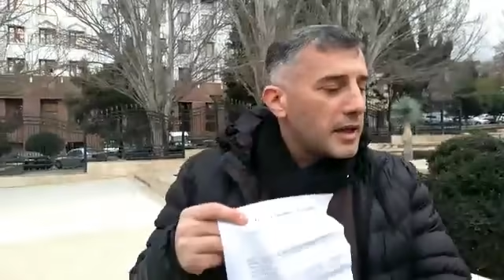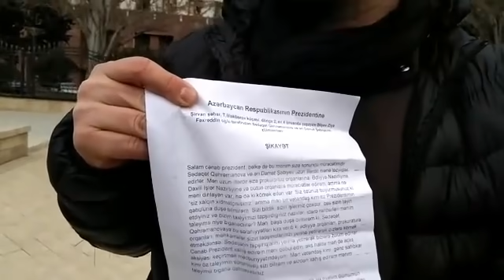Prezident aparatinın qarşısında təkbaşına aksiya